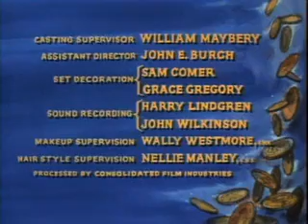Bonanza Day Of Reckoning 512kb